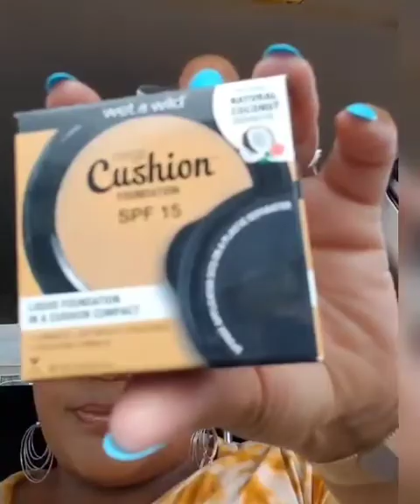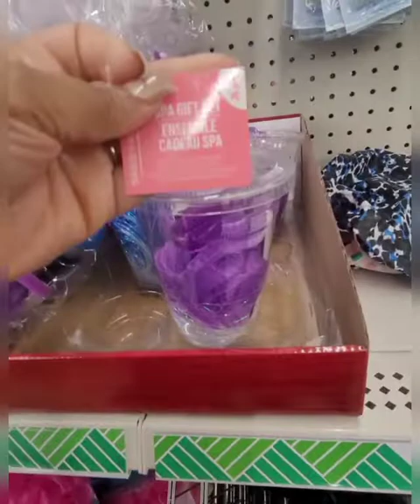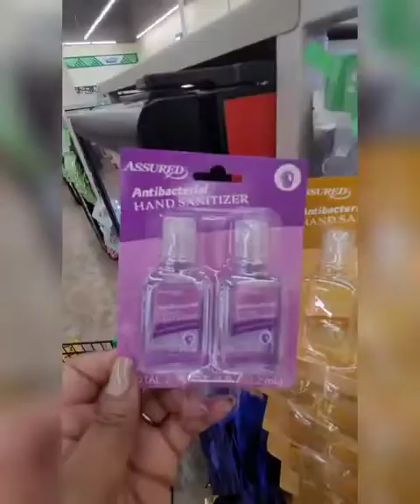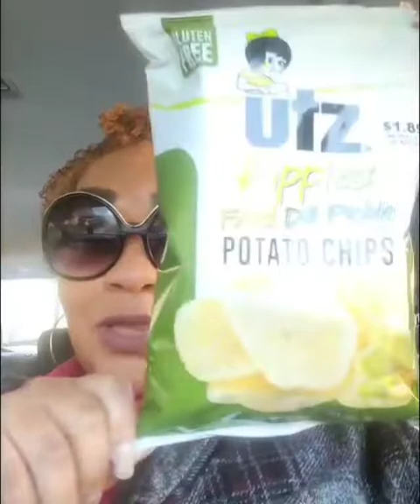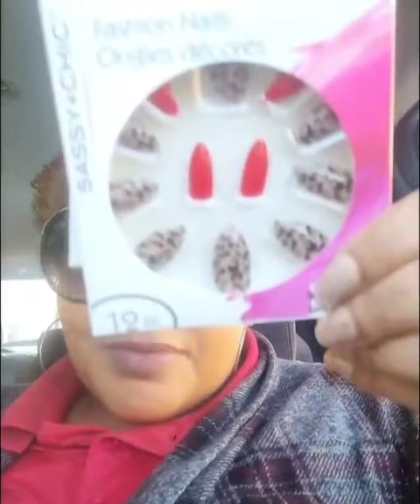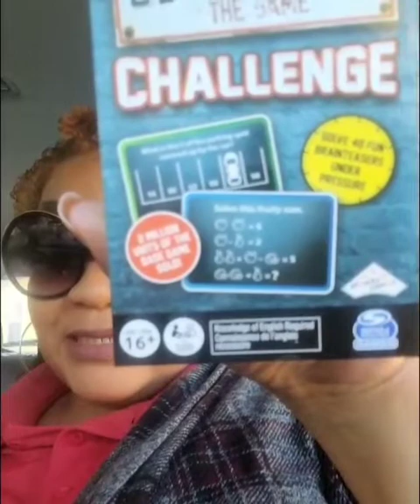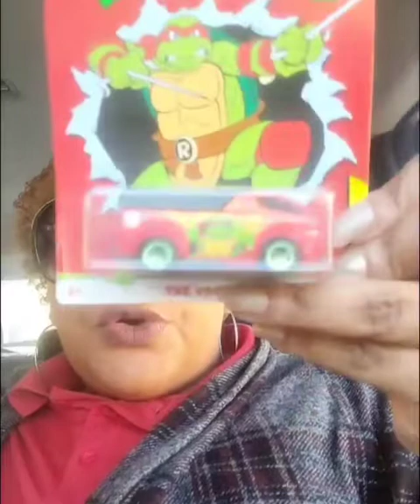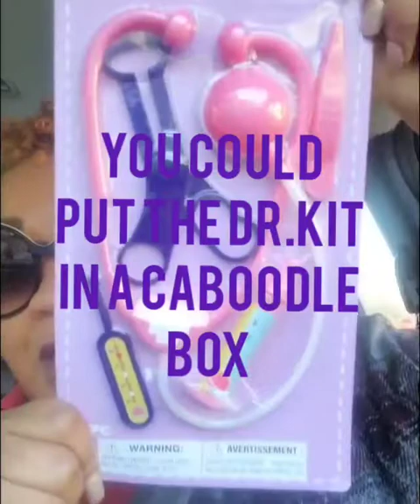Dollar Tree Lunch Break 2 Store Walk-Thru +Haul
Musician: Jeff Kaale

Musician: LiQWYD